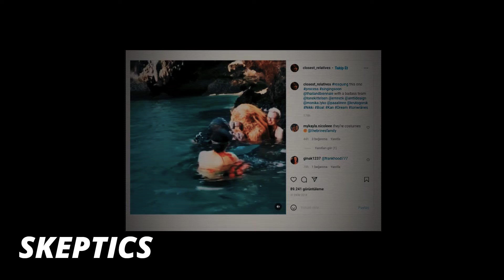TROLLS IN THAILAND | Real or Fake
Is "Trolls in Thailand" video real or fake?